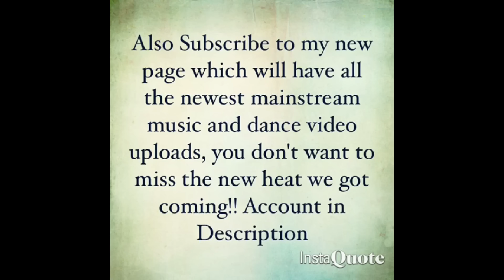Young Dolph - Trappa